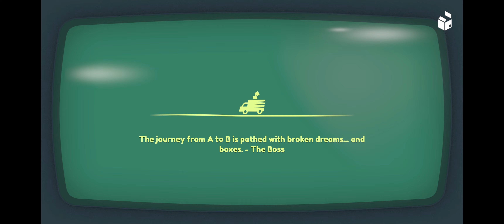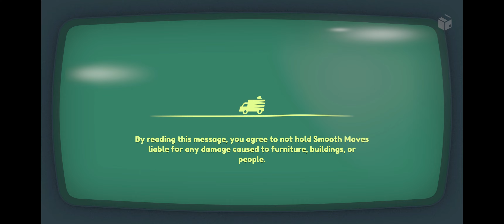Absolute Chaos! | Moving Out 2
How on earth would we expect to do some of these objectives...?

Welcome to some Moving Out 2, we would play the first but that's only local coop :/

Enjoy our chaos, clearly we did :)